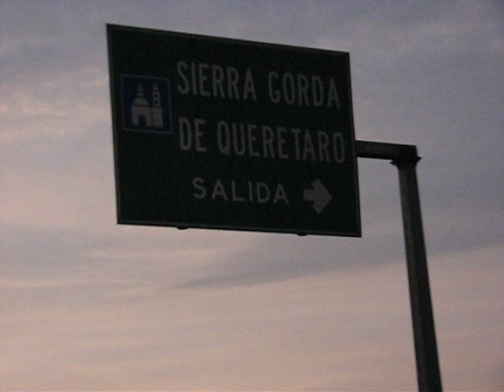ACCIDENTE MÉXICO-QUERETARO; 5 MUERTOS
San Juan del Río, 24 Oct 08.- Cinco integrantes de una familia, dos hombres, dos mujeres y un menor de edad, que viajaban en una camioneta Trade Nissan X-Trail, con placas para el Estado de Hidalgo, fallecieron de manera trágica en un múltiple percance, registrado esta mañana en la carretera México-Querétaro, a la altura de San Juan del Río. Dos persona del sexo masculino resultaron lesionadas.